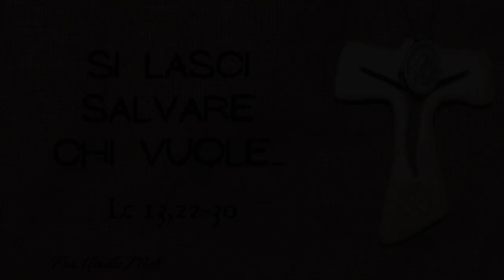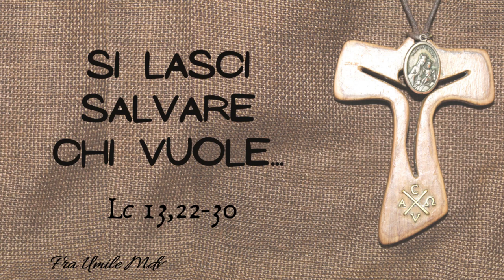Lotta per la tua salvezza (Lc 13,22-30), di fra Umile mdv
Sforzatevi di passare per la porta stretta. Ovvero si lasci salvare chi vuole!
Commento al Vangelo della XXI domenica C (Lc 13,22-30)